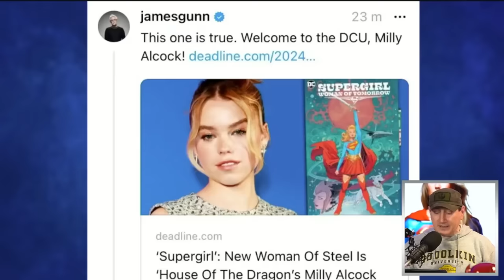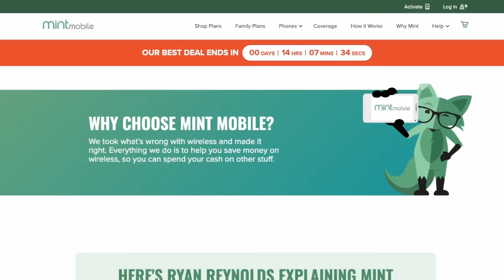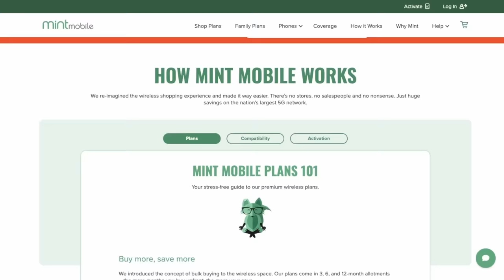James Gunn’s New DCU Finds It’s Supergirl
John and the crew discuss House of the Dragon’s Milly Alcock being cast as Supergirl in James Gunn’s new DCU.

Mic pre-amps

Streaming Software
Wirecast Pro